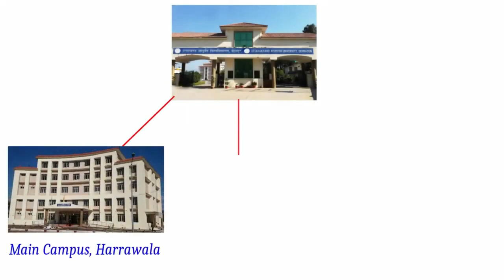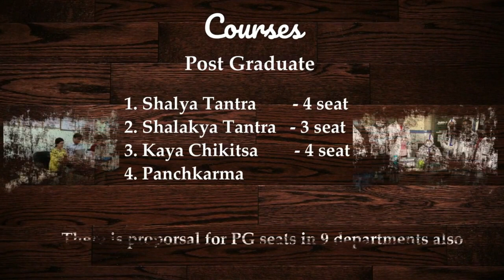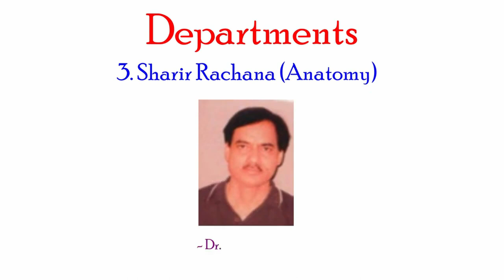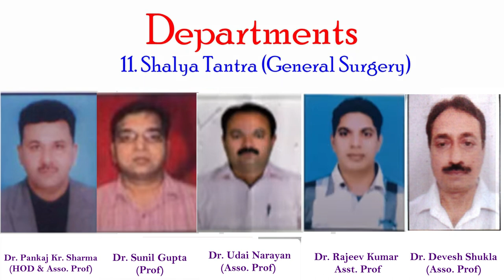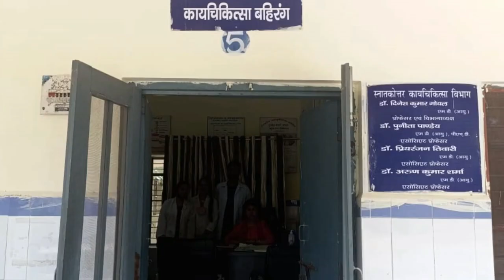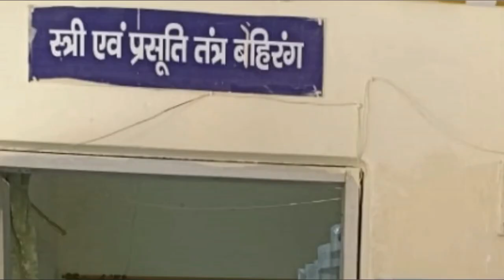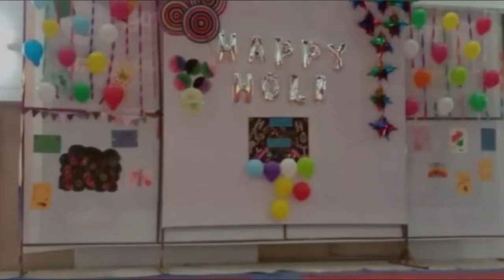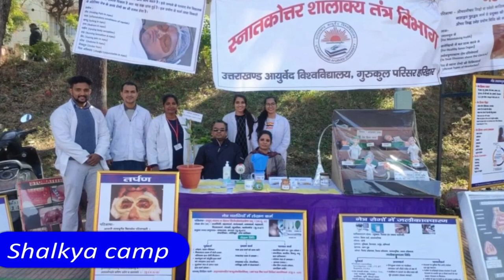UTTARAKHAND AYURVED UNIVERSITY, GURUKUL CAMPUS DOCUMENTARY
Gurukul was first established on 16th may 1900 at Gujrawala in Punjab by venerable Swami Shradhanand ji Maharaj but his idea was to establish Gurukul on the bank of holy river Ganga. Ayurveda college was established understand Gurukul kangri in 1922 . The first Director of Ayurveda college was Dr. Radhakrishnan who held his position from 1922 to 1939.The course of Ayurveda prescribed by the Central Medical Council of India is taught here and BAMS degree is provided. Eligibility criteria to take admission is intermediate with science subjects and neet qualified. This college holds a significant position among all the Ayurvedic college of the country.